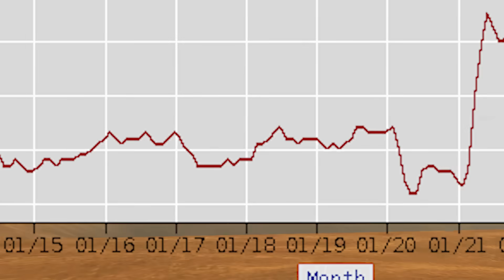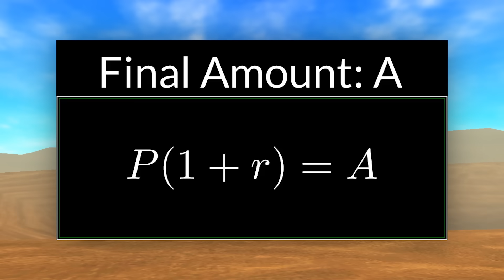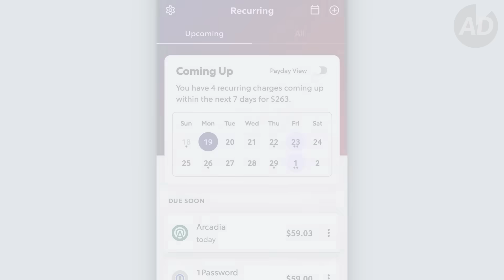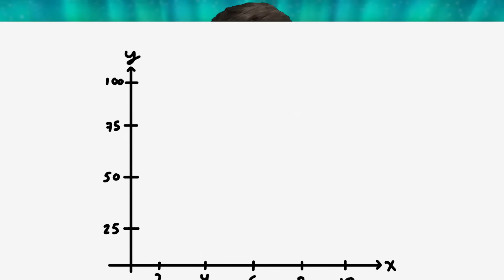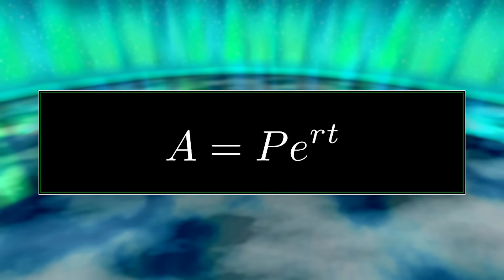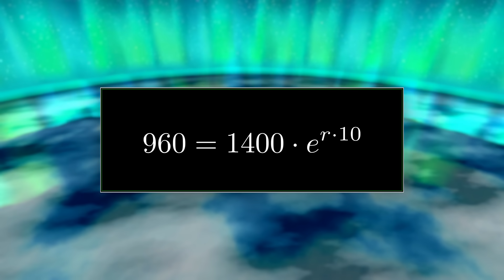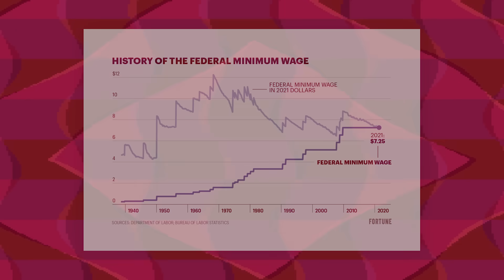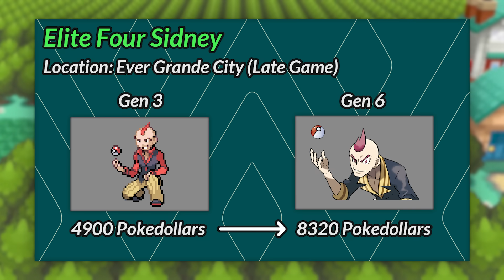Mathematically Proving the Hoenn Region is in a Recession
2nd channel that has full VODs of my streams: @adefVODs